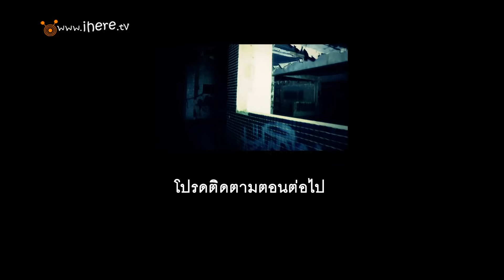iScream ep3/1 เกรียนผีโรงพยาบาล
สุสานรถก็ไปมาแล้ว บ้านผีโหดก็ไปมาแล้ว คราวนี้เราจะบุกไปเกรียนสถานที่ซึ่งขึ้นว่ามีคนเกิด-แก่-เจ็บ-ตายครบถ้วน ร โรงพยาบาลแห่งหนึ่งแถวๆชายแดนกรุงเทพฯ เทปนี้ร้อนแรงจนไฟลุก ได้ผจก.ดาราชื่อดัง เอ ศุภัชลาใส ถวายชีวิตเป็นเหยื่อในเทปนี้ด้วย จะHotขนาดไหน ติดตาม!!

สัมผัสกับมวลสารพลังเกรียนได้ที่
ติดตามผลงานอื่นๆของiheretvได้ทาง